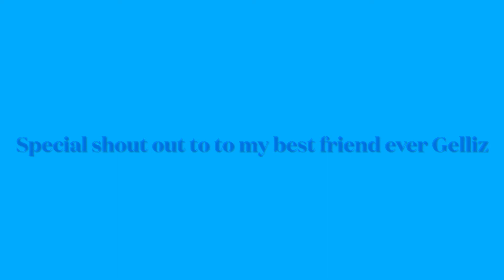The fresh beat band Spain around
The fresh beat band.   Spin around